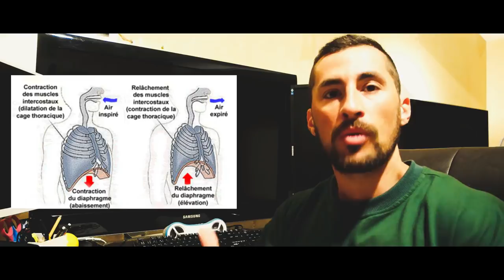GERER SON STRESS AVEC LA RESPIRATION Juanito COACHING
Le stress, mal du siècle, nous met souvent à rude épreuve tout au long de l'année. Pour y faire face, voici différentes techniques de relaxation faciles à adopter, chez soi ou au travail, pour retrouver une attitude zen.

📍La respiration consciente

Inspirer et expirer sont des actes spontanés que l’on fait près de 20 000 fois par jour. Mais quand l’anxiété gagne, la respiration devient imparfaite, superficielle. Notre corps, insuffisamment oxygéné, s’épuise. Il résiste moins à la pression.

Pour calmer le mental, il faut apprendre à respirer avec le ventre, en pleine conscience.

Assise, inspirer par le nez en gonflant l’abdomen. Se concentrer sur le flux d’air qui traverse les poumons. Puis, souffler lentement par la bouche. Focaliser l'attention sur le souffle et non sur les pensées qui surgissent. Peu à peu, la détente s’installe.

En pratique : pratiquer l’exercice 3 fois par jour pour trouver le calme intérieur. Et l'utiliser pour désamorcer le trac avant une prise de parole en public ou un rendez-vous important.